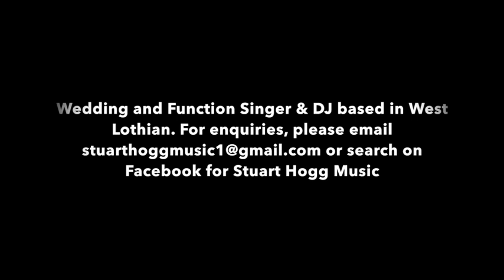Stuart Hogg - Sway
This is my cover of Dean Martin's Sway.